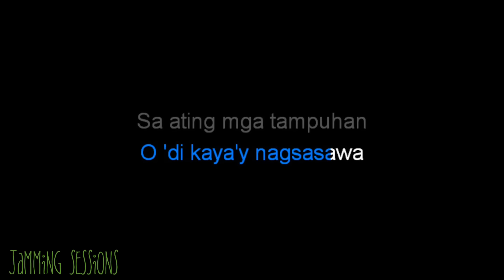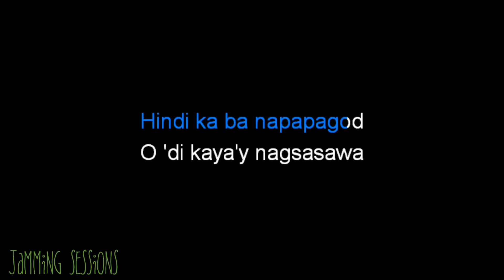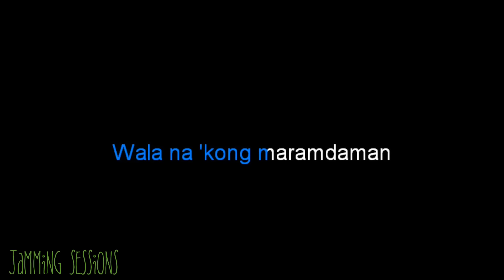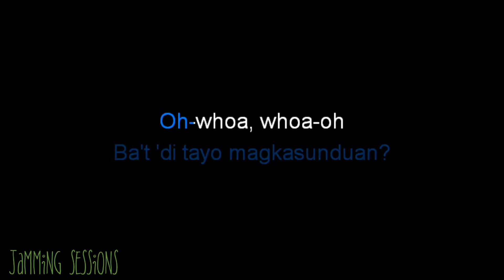Nakapagtataka - Spongecola (Acoustik Karaoke)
*🤘🤘FEEL FREE TO USE OUR MUSIC JUST PUT CREDITS AND ADD OUR CHANNEL LINK TO YOUR VIDEO DESCRIPTION.👌👌

*ACOUSTIC GUITARIST /
- CARL RADAM

- DANE CUBI

***GEARS
-SQOE GUITAR
-KINEMASTER
-KARAFUN

SONG #140